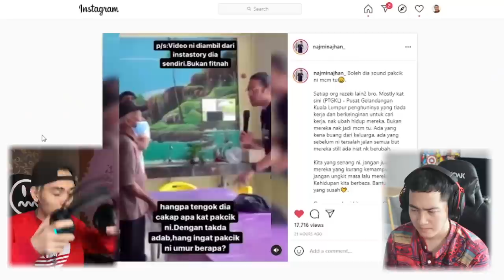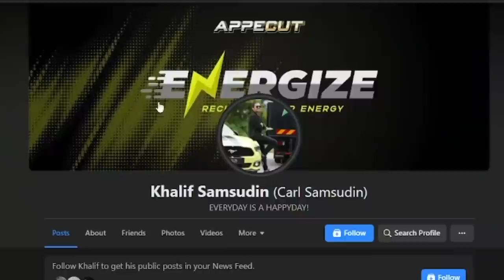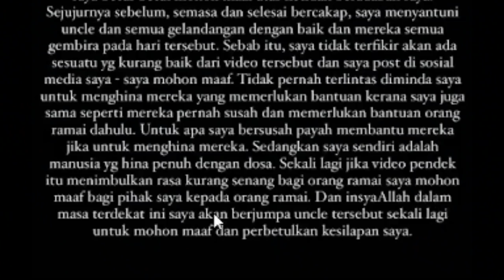Biadap dengan warga emas | ft. Carlolitto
kalau kamu suka saya collab dengan youtuber lain macam video ni, siapa kamu mau dalam next video ?